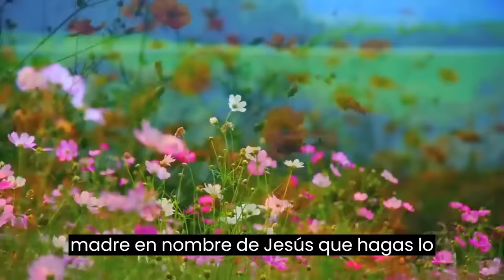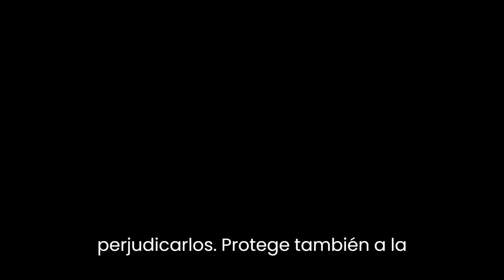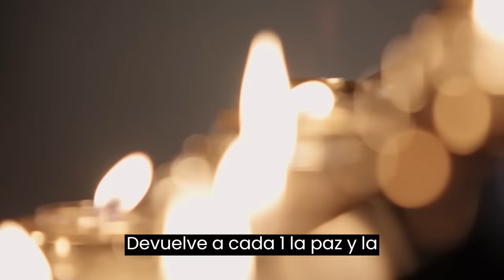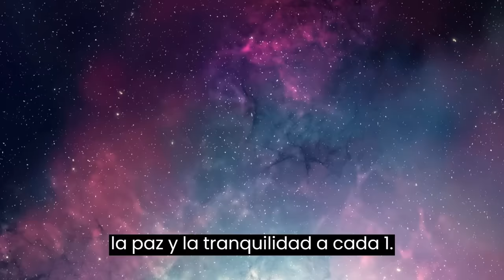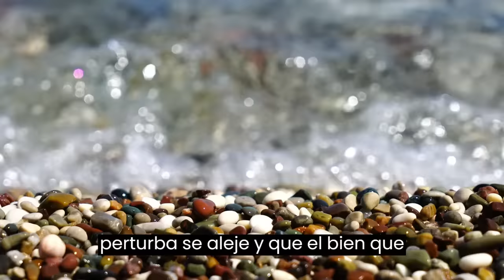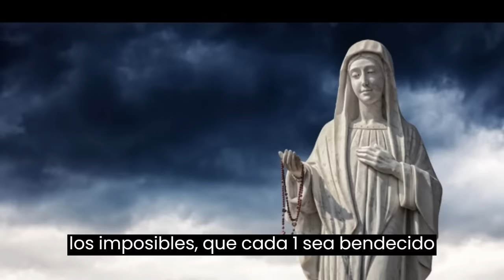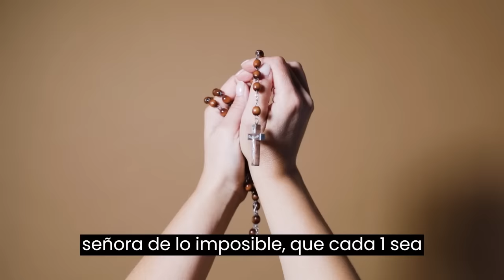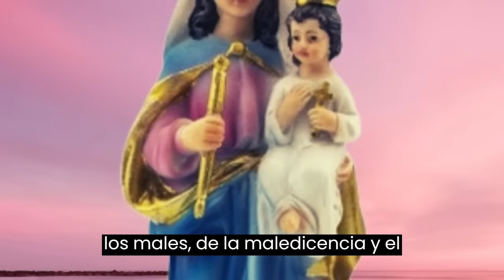MILAGROSA Oración de NUESTRA SEÑORA de lo IMPOSIBLE - Quien oyó o rezó CONSIGUIÓ lo que QUERÍA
¡Hola a todos! ¿Alguna vez han escuchado hablar de la Milagrosa Oración de Nuestra Señora de lo Imposible? Les quiero contar que esta oración ha sido muy efectiva para muchas personas en momentos difíciles.

Si están pasando por un momento complicado en su vida, les invito a que vean el vídeo titulado "Milagrosa oración de Nuestra Señora de lo Imposible ". Este video les ayudará a entender la importancia de la fe y cómo puede transformar nuestras vidas.

No importa cuál sea su situación, siempre hay una luz al final del túnel. A través de la oración y la fe, podemos encontrar la fuerza para superar los obstáculos y lograr lo que deseamos. ¡Así que no esperen más y vean este video! Quienes han escuchado o rezado la oración han logrado lo que querían, ¿por qué no podrían hacerlo ustedes también?

Les aseguro que este video les llenará de esperanza y les dará el coraje necesario para seguir adelante. ¡No se lo pierdan!
¡Bienvenidos a otro video del Canal Nuestras Señoras del Mundo! En este video, exploraremos [inserte aquí el tema o aparición que se abordará en el video], compartiendo información y curiosidades sobre nuestra querida Nuestra Señora y la religión católica. Esperamos que disfruten y que este video contribuya a profundizar aún más su devoción y fe. ¡Agradecemos su compañía y que Nuestra Señora nos bendiga siempre!

Bienvenidos a Nuestras Señoras del Mundo, un canal dedicado a compartir la belleza y la diversidad de la religión católica a través de las numerosas apariciones de Nuestra Señora alrededor del mundo. Exploramos las diferentes apariciones de Nuestra Señora, sus mensajes y enseñanzas, así como la importancia de la religión católica en nuestras vidas. Nuestro objetivo es compartir con ustedes la belleza y la riqueza de la tradición católica, siempre con respeto y amor. Únete a nosotros y descubre la luz divina en tu vida.